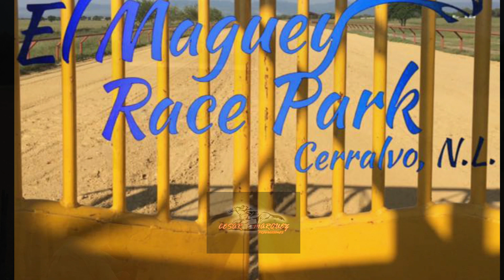LA BRANDY VS LA MARIMBA